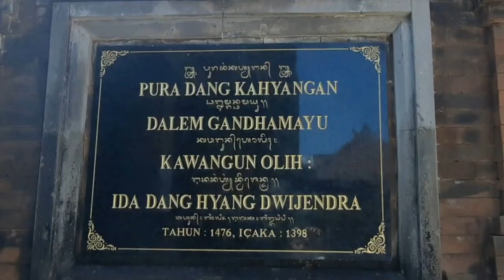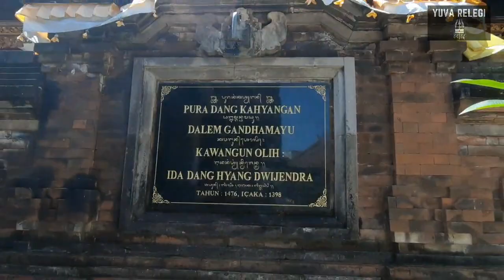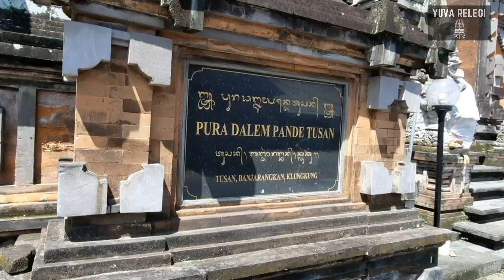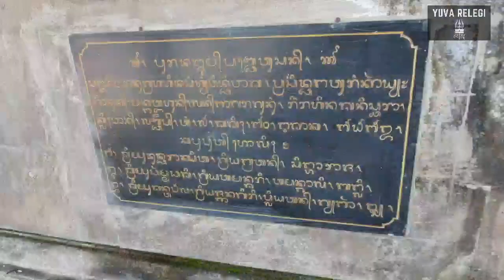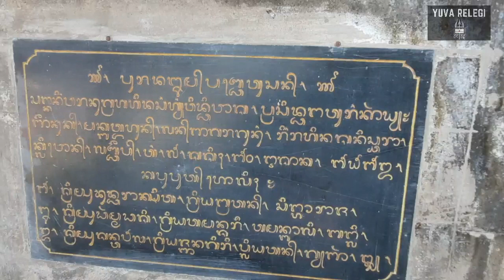Dua Pura Dalem Pande Peninggalan Empu Siwa Saguna Status kawitan Pande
Dua Pura Dalem Pande Peninggalan Empu Siwa Saguna
status Kawitan Pande atau dadia Agung

Semeton Yuver
kali ini kita akan menelusuri jejak sejarah leluhur pande Bali yang sangat sakti dan bijaksana
yang telah membuat dan membangun fondasi ke-Pandean di Pulau Bali dan Nusantara
hendaknya kita tidak boleh lupa akan sejarah
dan Ikut merawat Pura dan tempat ibadah yang di wariskan oleh beliau
pura yang kita akan bahas adalah pura yang dibangun di awal peradaban Bali
sangat sakral dan sangat religius
semoga setelah mengetahui sejarah ini, semeton lebih sering tangkil ke pura tersebut untuk menghaturkan Bhakti dan ikut merawatnya.

Yuva Religi merupakan channel yang menyajikan info dewata berupa wisata religi atau tirta yatra ke pura juga mengajarkan pendidikan agama hindu baik seperti pelajaran agama hindu, mitologi hindu atau alur cerita pewayangan mahabharata dan ramayana sehingga umat hindu menjadi hindu dharma sejati kunjungi situs kami secara lengkap di
Karena channel ini dibuat untuk mensupport pencarian jati diri
Dan akan berbuat lebih untuk melaksanakan punia atau donasi untuk tempat ibadah agama hindu
Nusantara pada umumnya
Bali pada khususnya